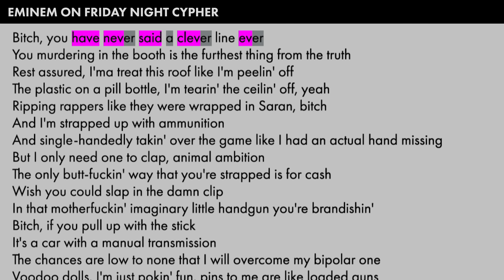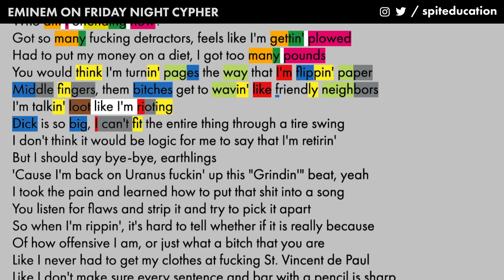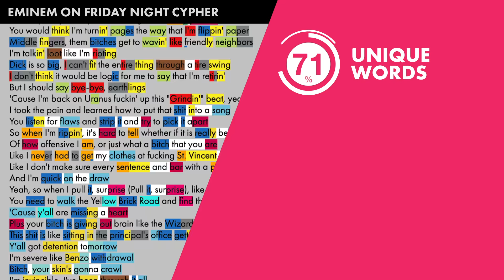Eminem on Friday Night Cypher - Lyrics, Rhymes Highlighted (182)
Highlighting the rhyme scheme of Eminem's verse on Friday Night Cypher. A song from Big Sean's album Detroit 2 (2020) featuring artists like Boldy James, Kash Doll, Payroll Giovanni, Sada Baby, Drego, 42 Dugg, Cash Kidd, Tee Grizzley and Royce da 5'9.